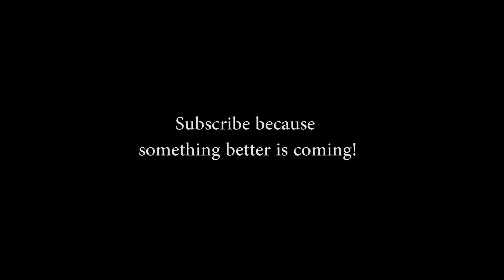10-ball problem rack run out #7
Just warm-up, next video is better.

Table used: Dynamic III, 9ft (tight pockets)
Cue used: House cue (Dufferin Q2 19oz)